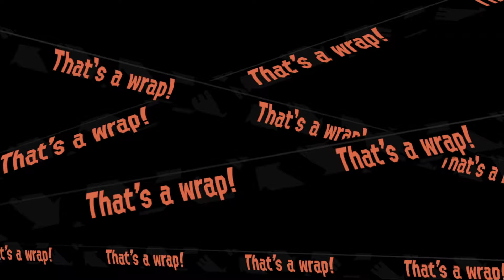Splatoon 2 Online Matches #89 | "What Was That?"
I go into some Salmon Run and something weird happens during this episode.

Artist: M3rlin